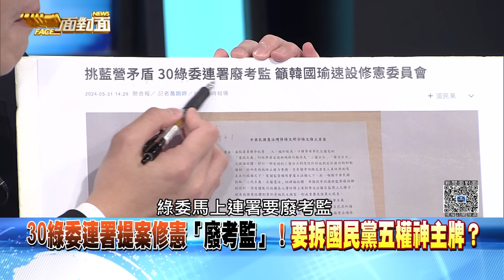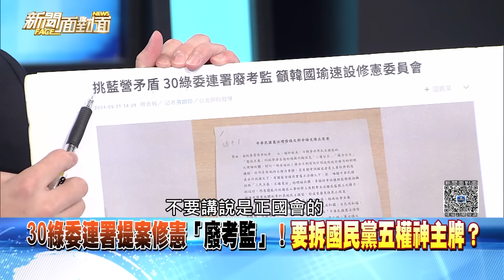精彩片段》綁架國民黨？錢坑債留子孫？花東三法2.5兆.藍營13縣市長態度？【新聞面對面】2024.06.03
下載【年代電視】APP：
iOS平台：